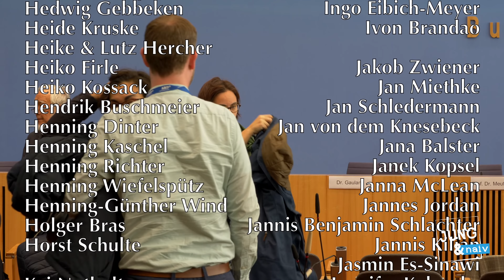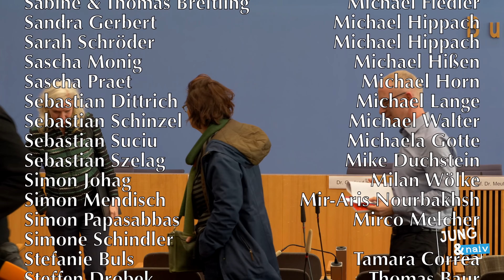Höcke, Gauland & Meuthen: Die AfD-Chefs nach der Wahl in Thüringen | BPK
Bundesregierung für Desinteressierte ► BPK vom 28. Oktober 2019 (Podcast

Thema: Auswirkungen der Landtagswahlen in Thüringen auf die Bundespolitik mit:
- Prof. Dr. Jörg Meuthen, MdEP, AfD-Bundessprecher
- Dr. Alexander Gauland, MdB, AfD-Bundessprecher
- Björn Höcke, Vorsitzender AfD-Fraktion im Thüringer Landtag

Naive Fragen zu:
- Höcke in der "Mitte der AfD" (ab 8:45)
- Faschist-Urteil

Bitte unterstützt unsere Arbeit finanziell:
Jung
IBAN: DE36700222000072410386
BIC: FDDODEMMXXX
Verwendungszweck: BPK